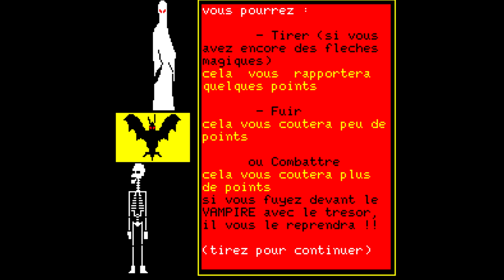Longplay Ordinateur Hector - Le Dragon du Donjon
Solution du jeu d'aventure/RPG sur Hector, édité par Algorithme en 1983.

Ce longplay est très court mais il y a trois tailles de donjon à choisir au départ, j'ai pris le plus petit, le plus grand offre une durée de vie ainsi qu'une difficulté plus conséquente.

♥ J'aimerais connaître le nom de l'auteur, merci ♥

Musiques : Wizardry V